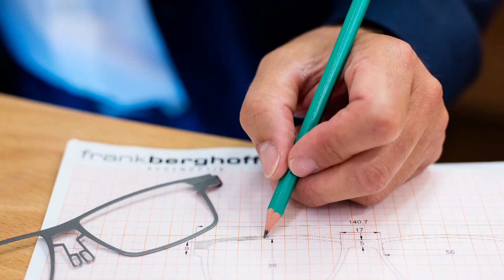2017-11-20 SC Velbert - FC Remscheid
In der Fußball Landesliga Gruppe 1 war der FC Remscheid am heutigen Sonntag zu Gast beim SC Velbert in der BLF Arena. Am Ende gab es eine 0-2 Niederlage.